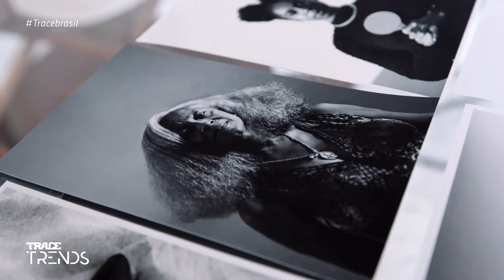A Poderosa Fotografia de Caroline Lima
A Poderosa Fotografia de Caroline Lima para você conhecer e acompanhar.

A Trace é a maior plataforma de entretenimento da Afro-Urbano do Mundo, e conta com vários canais de TV a cabo que também estão disponíveis em suas plataformas que vão desde o Trace Play às suas estações de rádio FM.